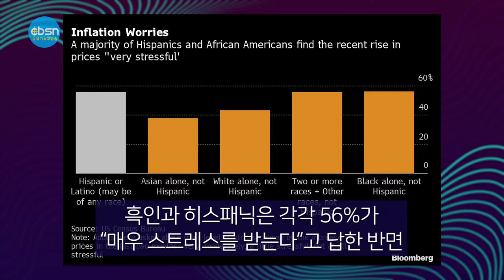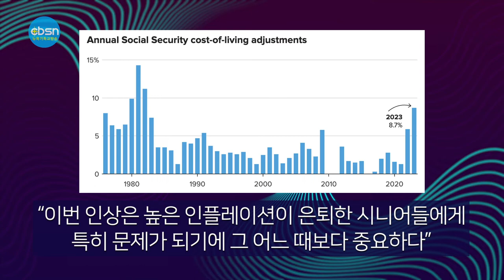뉴욕기독교방송종합뉴스 2022년 10월 14일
(주요뉴스)

▶뉴욕교협 회장‧부회장 후보 정견발표회
▶’물가 고통스럽다’ 미국인 93% 호소
▶내년 소셜연금 $146 더 받는다
▶파우치 ‘올 겨울 더 센 변이 올 수도’

(기사본문)

▲ 뉴욕지구한인교회협의회 제49회기를 이끌어갈 회장∙부회장 후보가 확정됐다. 회장에는 현 부회장 이준성 목사 (뉴욕양무리장로교회 담임)가 단독 후보로 확정됐다. 부회장에는 기호 1번 이창종 목사 (뉴욕동서교회 담임), 기호 2번은 이기응 목사(뉴욕성결교회 담임)가 후보로 확정됐다.

뉴욕지구한인교회협의회 (이하 교협, 회장 김희복 목사) 선거관리위원회 (이하 선관위‧위원장 정순원목사)는 10월 11일 오전 교협 회관에서 제 49회기 회장‧부회장 정견발표회를 열었다.

단독 회장 후보인 이준성 목사는 정견발표를 통해 “목사님들이 자부심을 가지고 교협의 일원이라 생각할 수 있도록 교협의 위상을 세우는 일에 앞장서겠다. 교협의 전통과 정통 사이에서 하나님께서 원하시는 것이 무엇인지 잘 판단하고 교협을 섬기겠다”는 소견을 밝혔다.

부회장 후보 1번 이창종 목사는 “회원님들과 함께 교계를 품고 가겠다. 객관성 공정성을 가지고 영성이 충만한 존경받는 교협이 되도록 최선을 다하겠다. 든든한 교협을 만들겠다."며 "교협 50주년이 되는 희년엔 모든 부분이 성숙하고 회복되는 교협이 되도록 기도하며 나아가겠다."고 발표했다.
부회장 후보 2번 이기응 목사는 정견발표를 통해 “교계와 목사님들의 의견을 청취해 지난 50년을 디딤돌 삼아 미래의 50년을 준비하겠다."며 "지난 48년 동안 교협을 섬겨온 선배목사님들의 인격과 영성과 목회의 노우하우를 후배 목회자들과 함께 배우고 실천하는 길을 모색하겠다."고 발표했다.

한편 선거관리위원회 (위원장 정순원 목사)는 "회장 후보에 출마한 한준희 목사는 '교협 공헌도 부족' 등의 사유로 반송했다."고 밝혔다.

한편 뉴욕교협 제48회 정기총회는 10월 27일(목) 오전 10시 하크네시야교회에서 열린다.

미국인 93% 이상이 물가 상승으로 인한 고통을 호소했다. 블룸버그 통신은 최근 연방 인구조사국 센서스의 자료를 인용해 미국인의 93% 이상이 물가 상승으로 인해 고통을 받고 있다고 보도했다.

센서스가 18세 이상 성인 2억 2천 여만명을 대상으로 지난 2개월간 물가 상승에 따른 스트레스 정도를 조사한 결과 조사대상의 93.2%는 물가상승으로 “스트레스를 받고 있다”고 답했다.

이 답변을 세분하면 46.2%가 “매우 스트레스를 받는다”고 답했고 “보통 강도의 스트레스를 받았다”와 “조금 스트레스를 받았다”가 각각 27.7%와 19%로 그 뒤를 이었다.

생계비에 관한 질문에서는 전체 40%가 넘는 응답자가 “월 생활비를 버는 것도 어렵다”고 답해 2년 전 조사 당시의 33%에 비해 7%포인트나 증가했다.

인종별로는 히스패닉계와 흑인의 스트레스가 높게 나타났다. 이번 조사에서 흑인과 히스패닉은 각각 56%가 “매우 스트레스를 받는다”고 답한 반면 백인과 아시아계는 같은 답변이 각각 43%와 38%에 그쳐 평균치를 하회했다.

▲ 내년 소셜연금 146달러 더 받는다

미국 경제가 기록적인 인플레이션으로 몸살을 앓고 있는 상황에서 내년에 은퇴자들에게 지급되는 소셜시큐리티 연금(소셜 연금)이 42년 만에 최고치로 인상된다. 은퇴자들은 내년 1월부터 매달 평균 146달러를 더 받게 될 전망이다.

하지만 사상 최대 폭의 소셜 연금 인상에도 불구하고 좀처럼 잡히지 않고 있는 물가 상승으로 인해 소셜 연금 상승 효과가 반감할 것이라는 우려가 한인을 비롯한 소셜 연금 수령자들 사이에서 나오고 있다.

13일 연방 사회보장국 (SSA)은 은퇴자들에게 지급하는 소셜 연금을 산출하는 기준인 생활비 조정률(COLA)을 내년부터 8.7% 인상한다고 공식 밝혔다. COLA는 매년 3분기 ‘도시 근로자 및 사무직 근로자의 소비자물가지수’(CPI-W)를 근거로 산출된다.

이에 따라 1인당 평균 소셜 연금은 올해 1,681달러에서 내년엔 1,827달러로, 월 146달러 증가한다.
이같은 인상 혜택은 은퇴자를 비롯해 장애인과 사망한 은퇴자의 배우자, 어린이 등 7,000만여 명에게 돌아갈 것으로 SSA는 추산하고 있다.

전국은퇴자협회(AARP)는 “소셜 연금은 대부분 미국 은퇴자에게 가장 큰 소득 원천이며, 시니어 4명 중 1명에겐 거의 모든 소득”이라며 “이번 인상은 높은 인플레이션이 은퇴한 시니어들에게 특히 문제가 되기에 그 어느 때보다 중요하다”고 말했다.

한인타운에 거주하고 있는 소셜 연금 수혜자인 한인 박모씨는 “소셜 연금이 인상된다는 것은 분명 기쁜 소식임에는 틀림없지만 물가가 너무 올랐다”며 “즐겁고 편안한 은퇴 이후 삶을 기대했지만 갈수록 기대와 멀어지는 것 같아 마음이 무겁다”고 속내를 내비쳤다.

앤서니 파우치 국립알레르기·전염병연구소(NIAID) 소장이 올 겨울 더 위험한 코로나 변이가 출현할 수 있다고 경고했다.

파우치 소장은 지난 7일 USC 아넨버그 건강 저널리즘 센터 행사에서 “우리는 감염이나 백신 접종에서 얻은 면역 반응을 회피할 수 있는 또 다른 변형 바이러스가 나타날지 모른다는 사실을 잘 예상해야 한다”고 말했다.

파우치 소장은 겨울에는 코로나가 재확산할 위험이 항상 있다면서 “우리는 올바른 방향으로 가고 있는 것처럼 보이지만 ‘우리가 팬데믹을 완전히 극복했다’고 말하는 것은 다소 무신경한 언사라고 생각한다”고 말했다. 그러면서 올 겨울 새롭고 전염성이 더 강한 변종이 출현하더라도 “놀라서는 안 된다”고 강조했다.

10월 14일(금) 뉴욕기독교방송 CBSN 종합뉴스 지금까지 제작 김기훈, 진행에 이동은 입니다. 시청해주신 여러분 대단히 감사합니다.

이 프로그램은 기적의 이온칼슘 활성제 마라네츄럴 SAC칼슘이 후원합니다. 자세한 칼슘 정보는 유튜브에서 'SAC칼슘'을 검색하시면 됩니다.